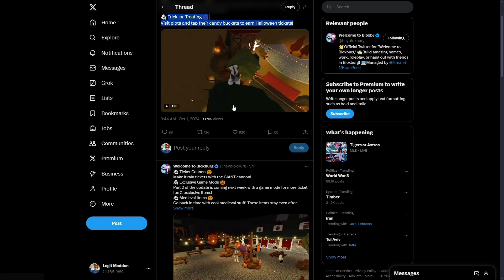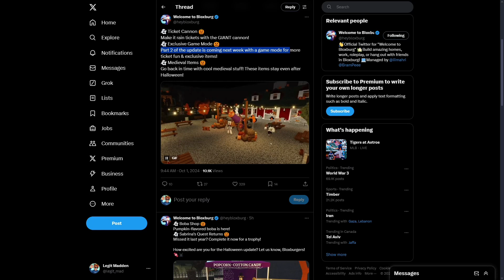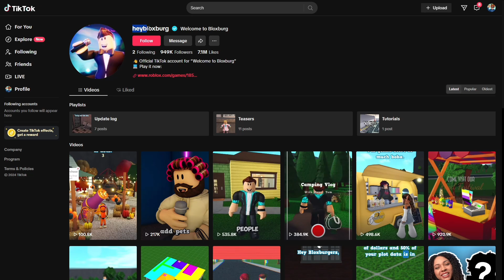BLOXBURG HALLOWEEN UPDATE DATE CONFIRMED! *New trick or treating feature, 2 part update, AND MORE!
In this video I will be showing you bloxburgs new update teaser and release date!